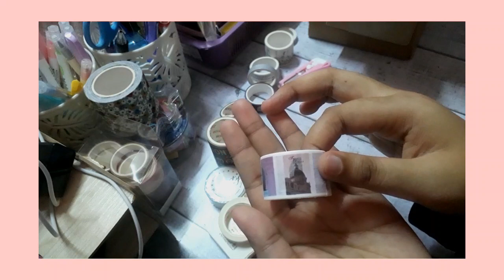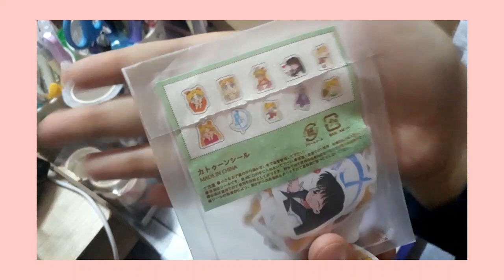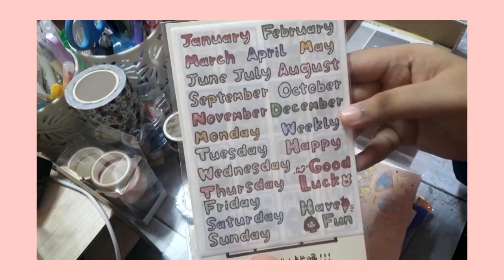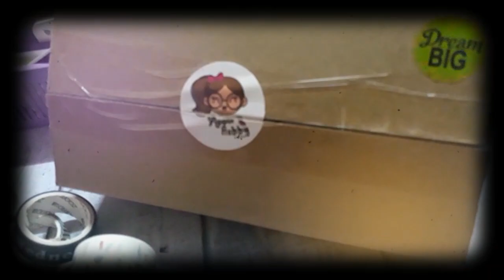Unboxing Mystery Box | Shopee Haul | Haul #7 | Anime San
In this video as usual some unboxing but different theme that is mystery box..